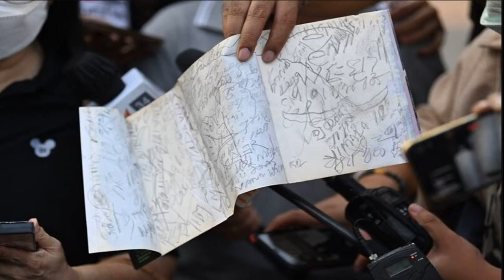แม่แตงโมแฉซ้ำ! โดนคนส่งซีดีปริศนา ข้อความข่มขู่ เชื่อว่าน่าจะมีคนแค้นอะไรบางอย่าง รอฟัง ‘ไฮโซปอ’ พูด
แม่แตงโมแฉซ้ำ! โดนคนส่งซีดีปริศนา-ข้อความข่มขู่ รอฟัง 'ไฮโซปอ' พูดความจริง
แม่แตงโมแฉซ้ำ! โดนคนส่งซีดีปริศนา-ข้อความข่มขู่ เชื่อว่าน่าจะมีคนแค้นอะไรบางอย่าง รอฟัง ‘ไฮโซปอ’ พูดความจริง นัดเปิดใจ 28 ก.พ.
เมื่อเวลา 15.30 น. วันที่ 27 ก.พ.65 ที่ สภ.เมืองนนทบุรี นางภนิดา ศิระยุทธโยธิน อายุ 67 ปี มารดาของ ‘แตงโม นิดา’ เดินทางมาโรงพัก เพื่อนำหลักฐานใหม่ มาให้ตำรวจ
นางภนิดา กล่าวว่า ตนมีเอกสารมาให้ตำรวจ และนัดกระทรวงยุติธรรมมาที่ สภ.เมืองนนทบุรี ยืนยันยังไม่ได้คุยกับกระติกเลย และที่บอกว่าไม่สนิทกับแม่ อยากถามว่าไม่สนิทได้ยังไง เป็นไปไม่ได้ เอาลูกตนไปหากิน เวลาที่มีงานก็ไปด้วยกัน ตนยังแบ่งเปอร์เซ็นต์ให้เขาเลย
ส่วนเมื่อวันที่ 26 ก.พ.ที่นิติเวชโรงพยาบาลตำรวจ ไม่ได้เจอกระติกด้วยซ้ำไป เขาพูดโกหกทั้งหมด ตนยังไม่เห็นเลยว่ากระติกอยู่ตรงไหน ตอนประชุมเรื่องงานแตงโม เข้าไปดูศพก็ไม่เห็นกระติกเข้าไป และที่กระติกให้สัมภาษณ์ว่า ตนดำน้ำไม่ได้เลยไม่ได้โทรหา อยากถามว่าใช่เหตุผลหรือ พอมีข่าวว่าตนพูดแรง ตนไม่ได้พูดคำหยาบ พูดจากความรู้สึกจริงๆ ตนเสียลูกไป อยากรู้ว่าทำไม ตอนเกิดเหตุกระติกไม่ติดต่อมา

นางภนิดา กล่าวว่า ทางคดีมีเรื่องที่ลึกกว่านั้นที่ตนพูดไม่ได้ เขาทำร้ายน้องโมจริงๆ ทำร้ายทั้งจิตใจและร่างกายในเรือ ไม่มีความจริงใจกับลูกเรา ตนไม่เชื่อว่าแตงโมไปปัสสาวะท้ายเรือ เพราะแตงโมใส่ชุดแคบ มันรัด มันปัสสาวะไม่ได้หรอก คนเราถ้าอยากจะพ้นผิดควรพูดความจริง ให้หนักเป็นเบา แต่นี่ยังโกหกอยู่เลย โกหกนักข่าวทั้งประเทศ
“เรื่องกระติกให้ตำรวจว่ากันไป เพราะตำรวจก็สงสัยอยู่ มีเรื่องที่ลึกกว่านั้นที่แม่ยังพูดไม่ได้ คนเราถ้าอยากพ้นผิดต้องพูดความจริง แต่ตอนนี้ยังโกหกอยู่ ตอนนี้แม่รู้ความจริงในใจกระติกแล้ว ไม่เช่นนั้นกระติกจะหนีหน้าทำไม